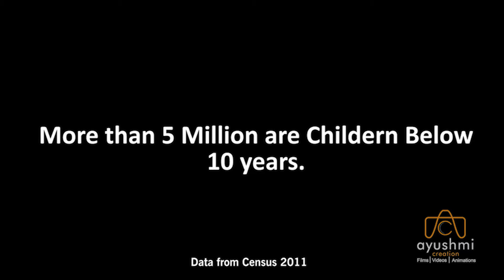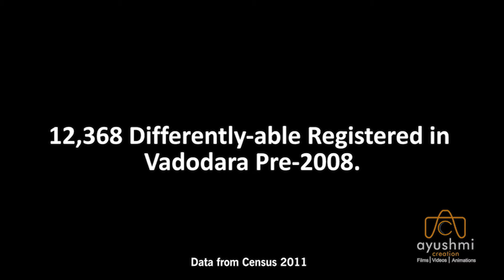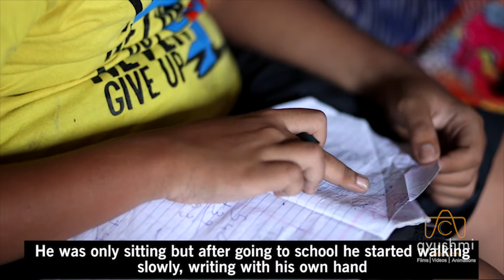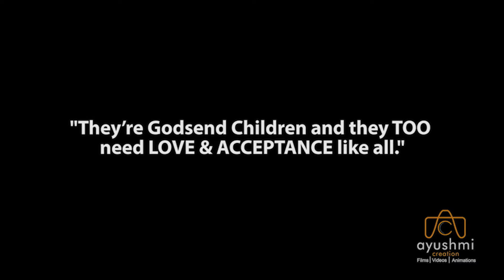Moin ki Kahani - A Documentary Film Sankalp|Film Production Company in India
Sankalp is a NGO Who works for Mentally and Physically challenged Children.